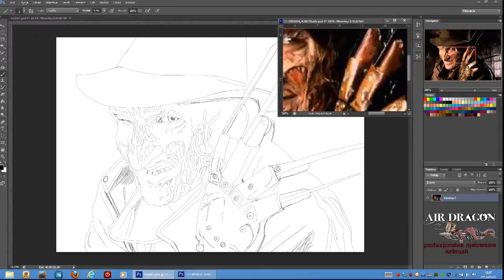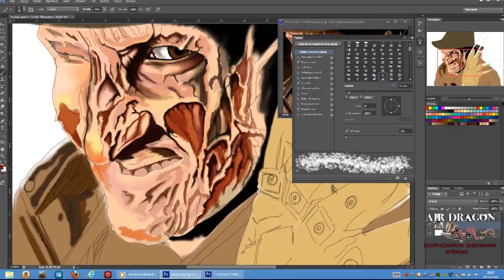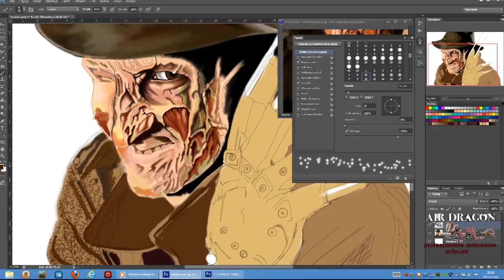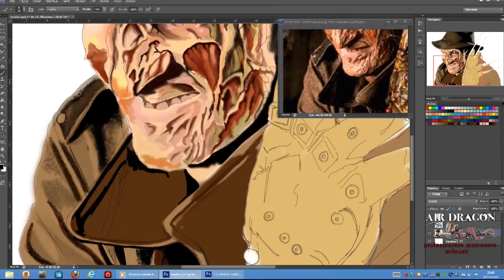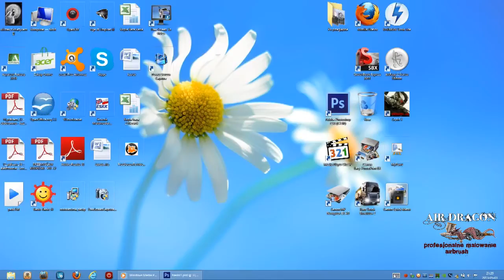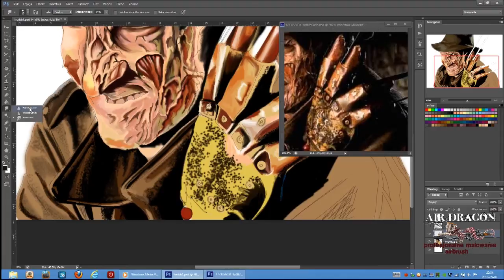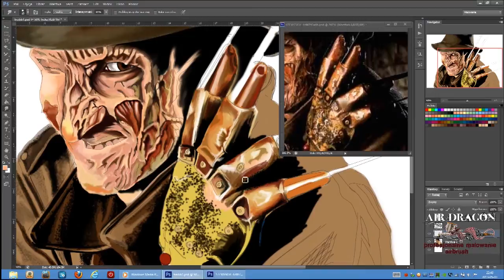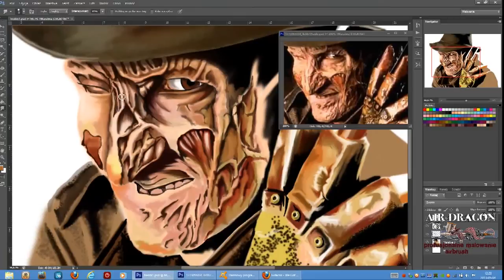Freddy Kruger Speed painting adobe photoshop